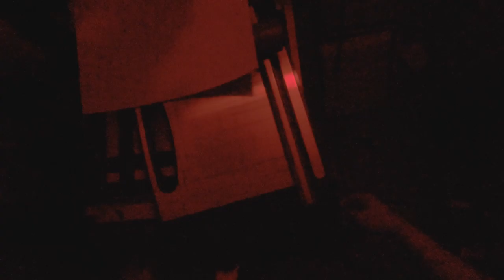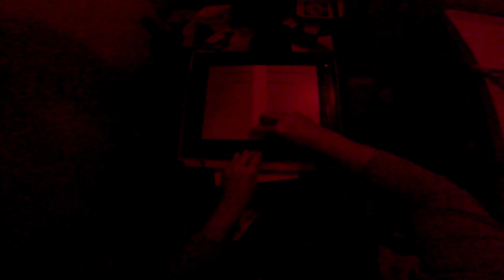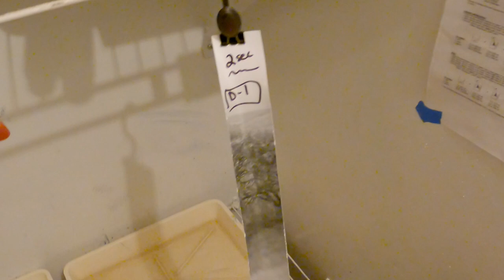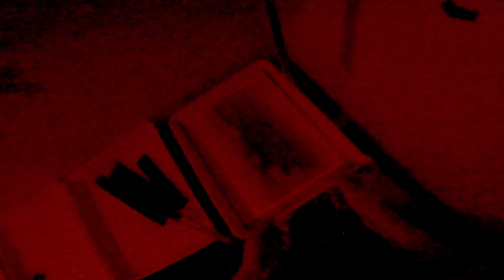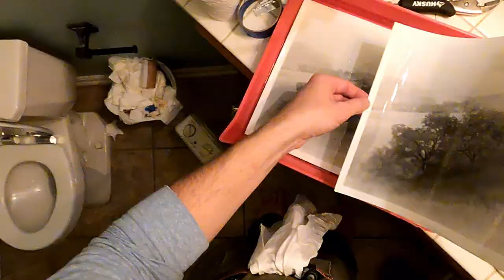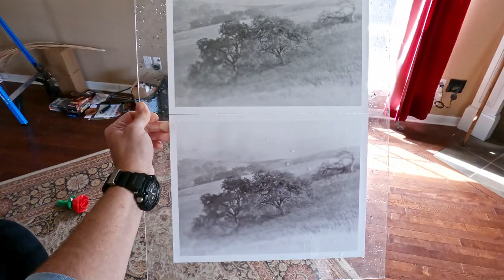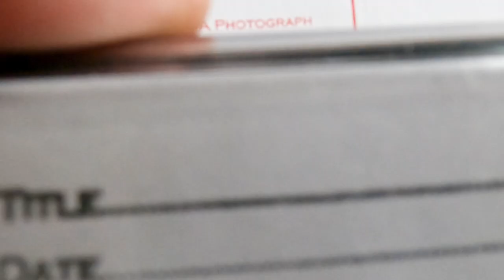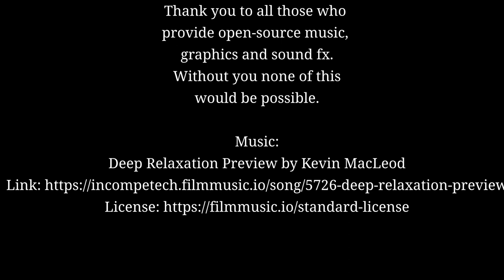Traditional Darkroom Printing | "Cottonwood Creek" | MY DARK METHOD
In 2019 the majority of southwestern California was in flames. This photograph was made with a 4x5 large format camera in Hollister, California with the smoke hanging heavy in the air.

This is a beginning to end documentation of printing "Cottonwood Creek", an 11x14 inch silver-gelatin photographic print.

Of course, I welcome any questions you might have about the darkroom printing process (at least mine) so post those suckers down in the comments.

00:00 Negative selection
00:30 Loading the negative
01:12 Cutting strips and testing exposure
04:35 Making the first print
06:10 The magic of the darkroom...the image appears
09:10 Selenium toning of the print
10:15 Toned vs untoned print
10:35 Hypoclearing agent
10:55 Hand-spotting the print using Peerless watercolor (an art unto itself)
12:10 Stamping, title and date
12:30 the finished photograph from negative, to notes, to print

Aside from using my links above, here are some things that really help keep this whole wheel rolling. I always appreciate your support!

MY BOOKS:
ON THE LEFT: Photographs from the Edge of California

CAMERA JOCKEY CLOTHIERS (the 'FIlm Snob' shirt and other custom stuff for photographers)